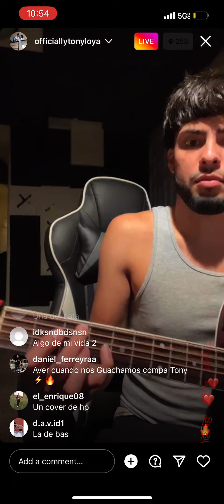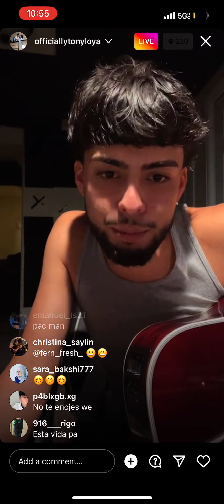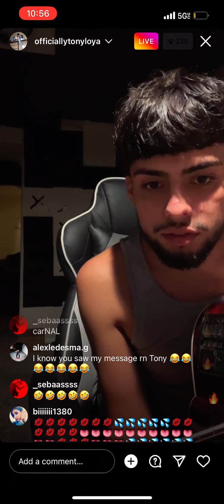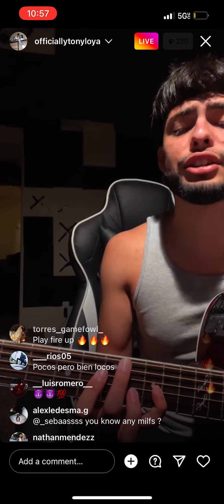Tony Loya - Fin de Semana en Fontana [IG Live] Oct ‘22